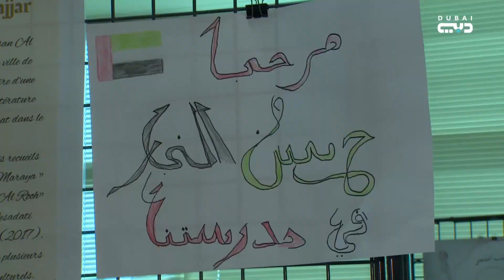الشعر جسر يربط الثقافة الاماراتية بالفرنسية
تقرير داخلي - عهد ياقوت